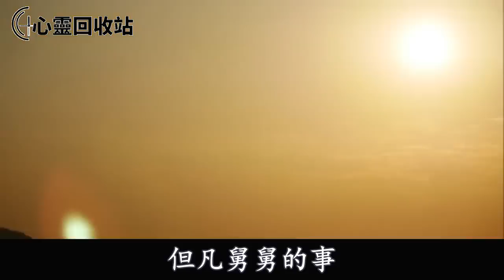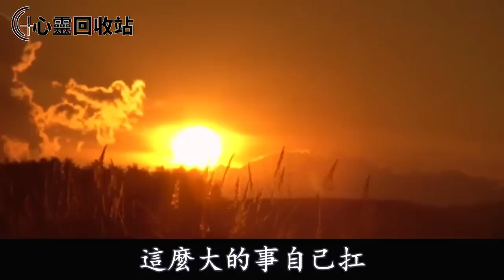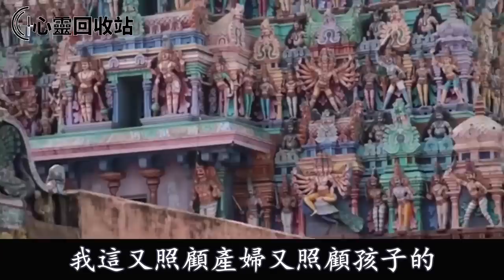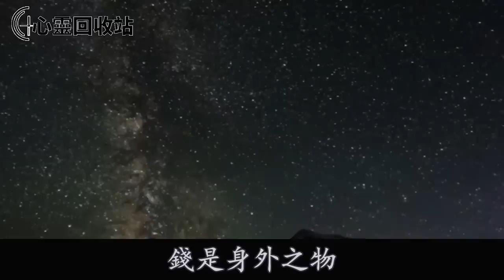母亲把我過繼給了舅舅，施計把所有家產都留給了弟弟，家族群裡我發一消息，識破她真面目叫她沒臉見人